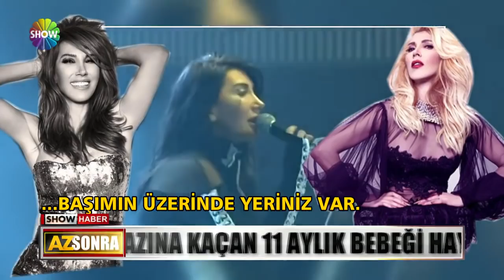Hande Yener Konseri... Kavga... Yağma...